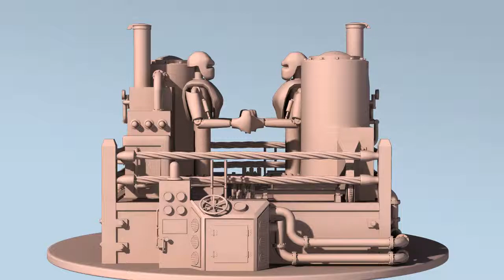steampunk robot fight